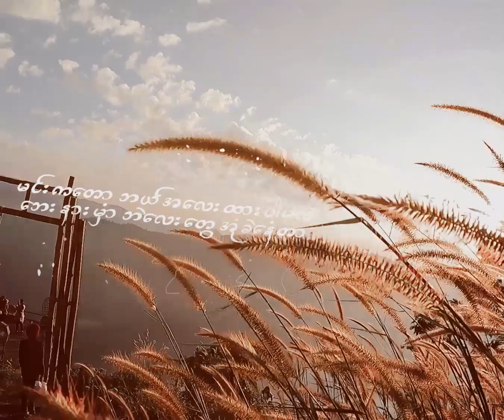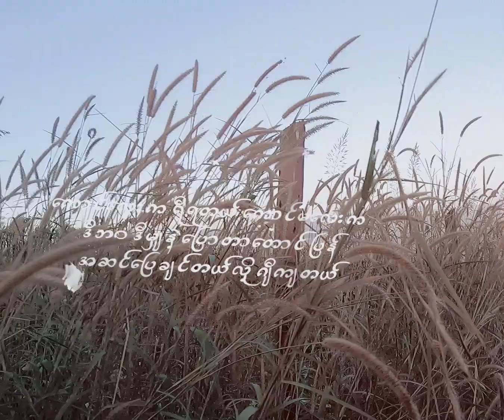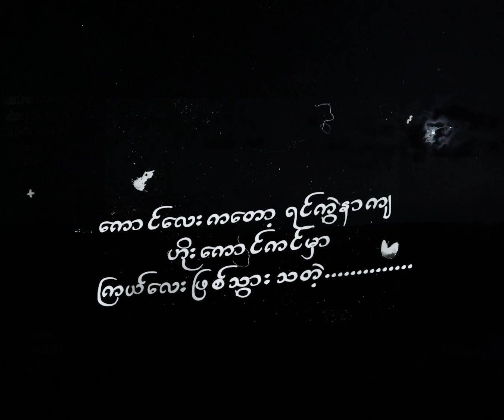Bed Time Story